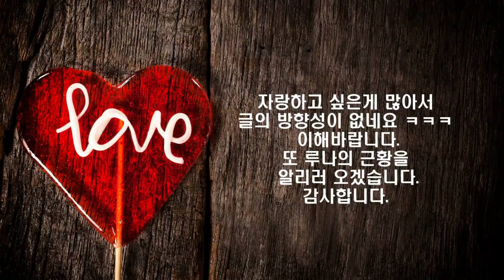루나꼬비의 입양후기